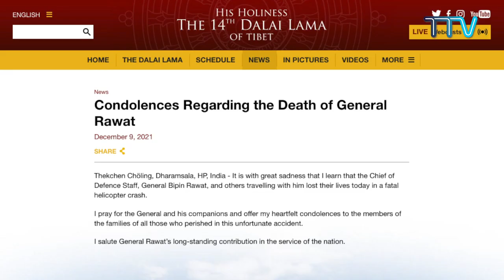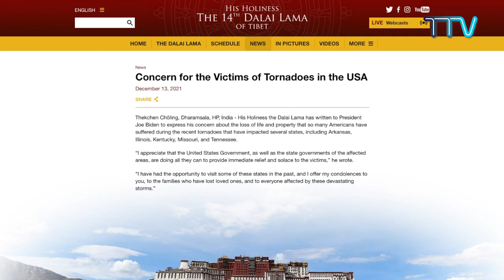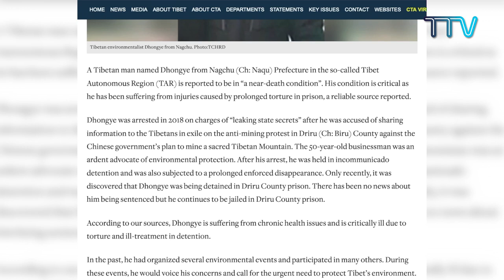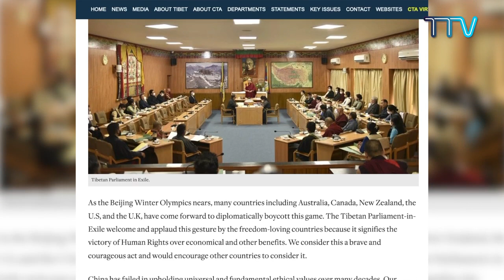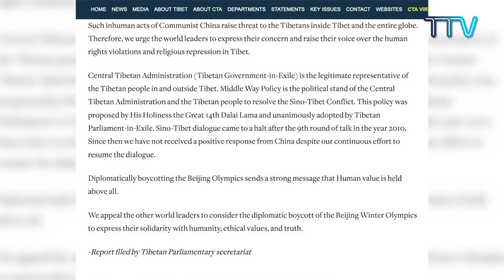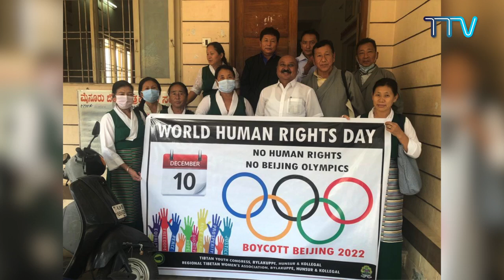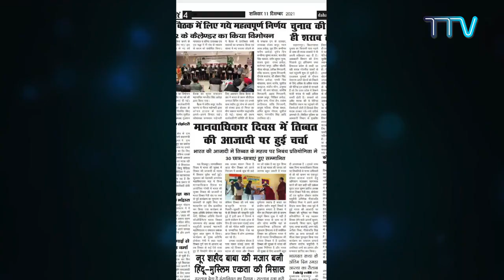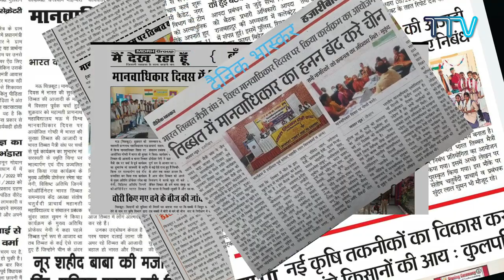Tibet This Week Hindi News: तिब्बत इस सप्ताह (17 December 2021)